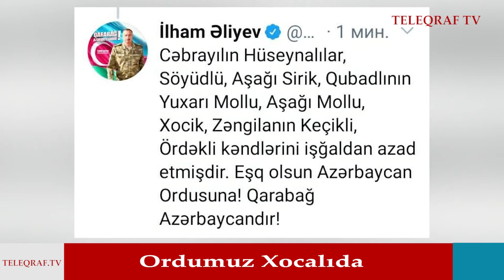PREZİDENT AÇIQLADI YENİ ƏRAZİLƏR İŞĞALDAN AZAD EDİLDİ